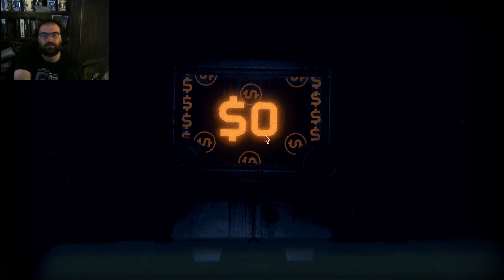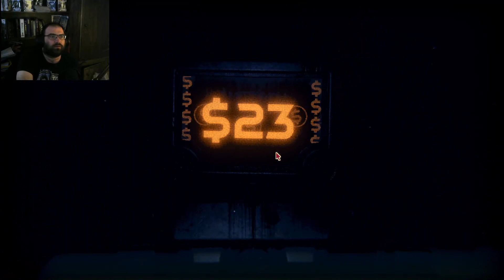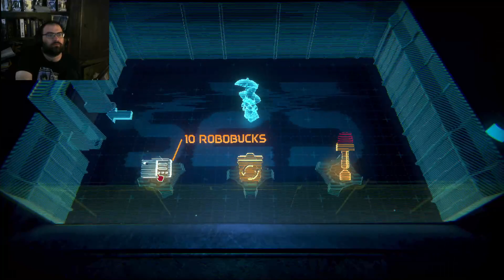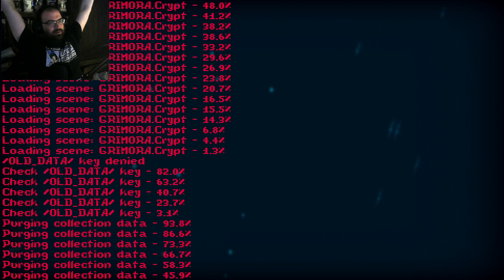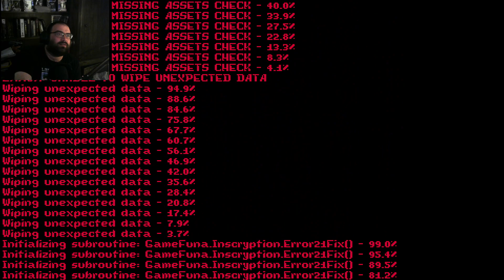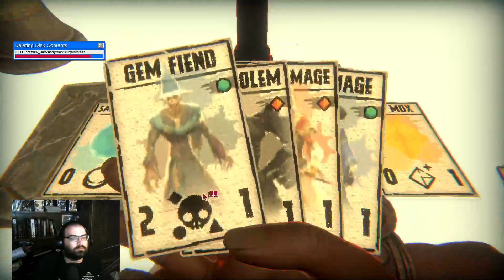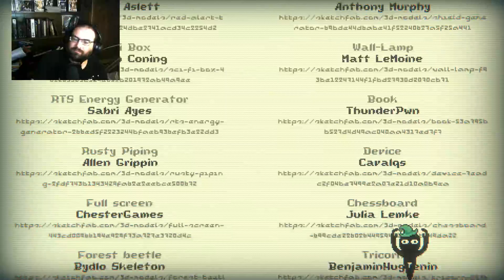Inscryption Finale: From Angering a machine to breaking things